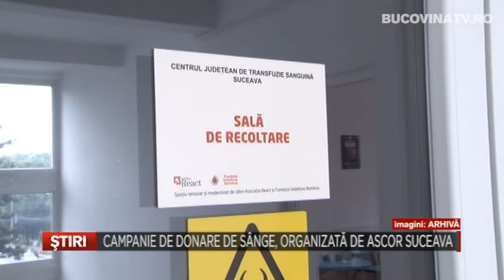Campanie de donare de sange, organizata de ASCOR Suceava